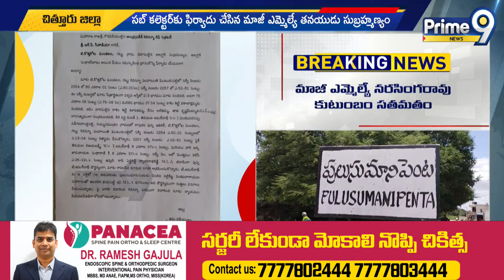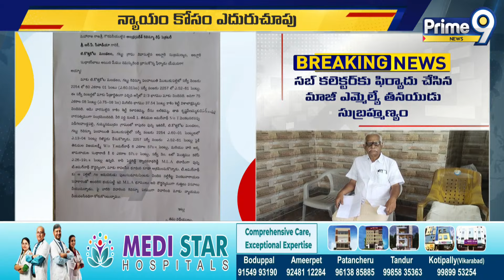మాజీ ఎమ్మెల్యే భూములను ఆక్రమించుకున్న..పెద్దిరెడ్డి ద్వారకనాథ రెడ్డి | Chittoor District | Prime9